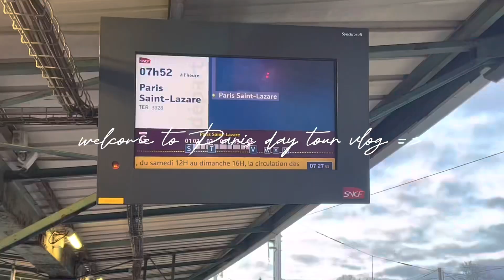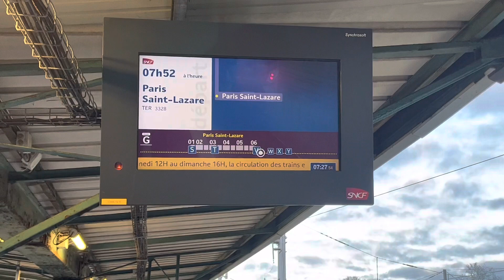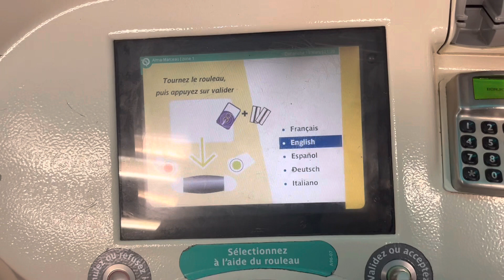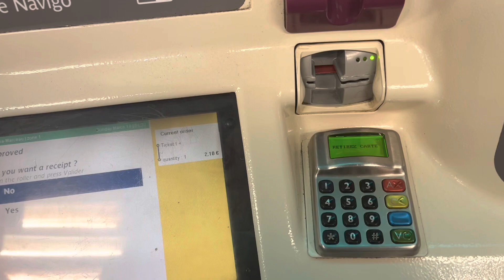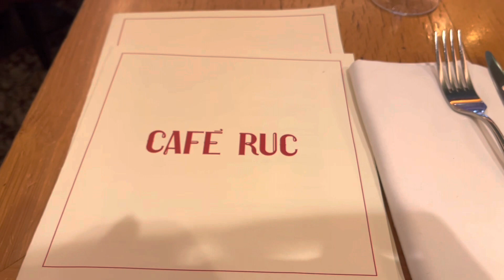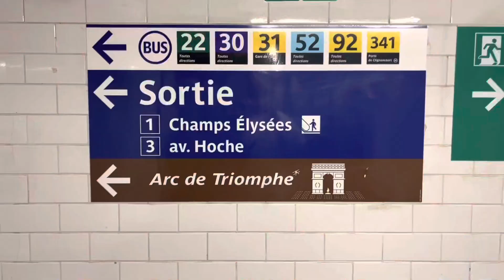Paris Vlog: Eiffel Tower, Louvre, Arc de Triomphe, Sightseeing 🗼💟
There are really moments that will make you realize how bless you are for the things that you’re able to do. For the opportunities that you get. And this is one of those moments. One of my dream destinations already checked off the list. ☺️🤍